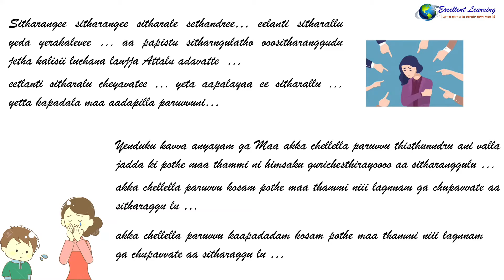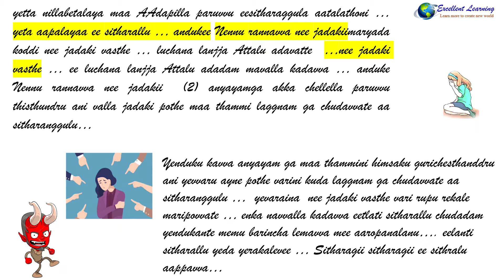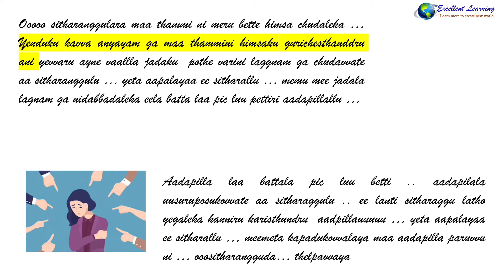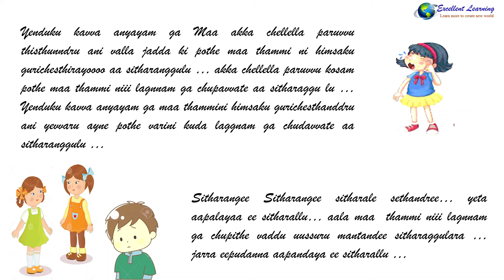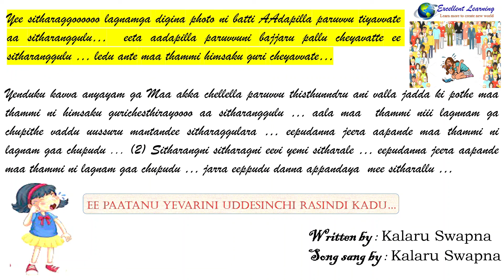sitharangee sitharagee song created by Swapna